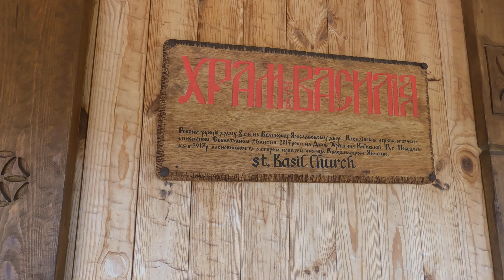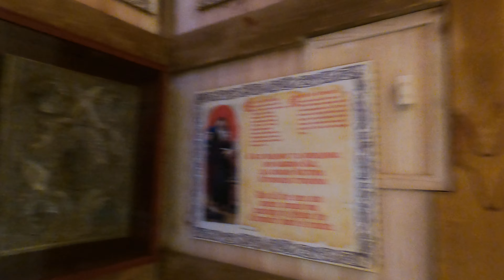160. Украина (Ukraine) Парк "Киевская Русь" село Копачев, Киевской области (Качество 4 K)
Wychazel (Chris Green) - The Lost Path (Потерянный путь) 2006
                                                                                                                                                                       Древний Киев находится не далеко - всего в 45 мин от Киева!

Украина, Обуховский район, Киевская область, с. Копачев.
Храм Василiя.Реконструкцiя храму X ст. На Великому Ярославовому дверi...
                                                                                                                                                                       Wychazel — это сценический псевдоним, используемый Крисом Грином, музыкантом и композитором, ставшим известным благодаря плодотворному сотрудничеству с Робертом Феннером из Runestone. Крис занялся музыкой 16 лет назад, вдохновленный своей старшей сестрой, талантливой классической пианисткой, окончившей лондонскую королевскую музыкальную академию. Крис начинал с гитары, полученной им в подарок, и стиля фламенко, но со временем переключился на музыку жанра World, всерьез увлекшись экзотическими тибетскими инструментами. Он также освоил и клавишные, мандолину, американскую флейту и перкуссию. Весь этот музыкальный арсенал Крис Грин использует при написании своих альбомов, рождая релаксационную, красивую и глубоко мистическую музыку.